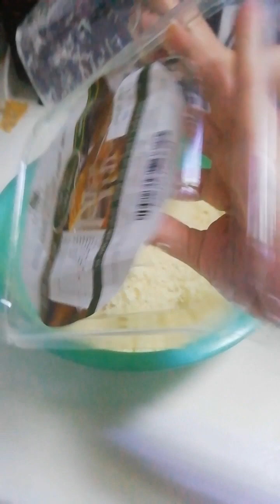MY MADAM MAKE KUNAFA | ARABIC SWEET | JennyRose vlog